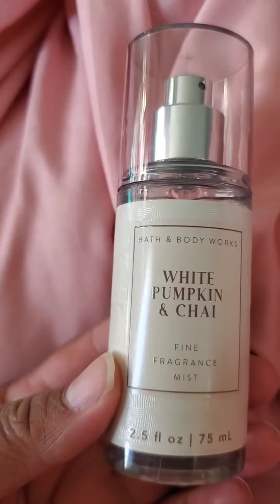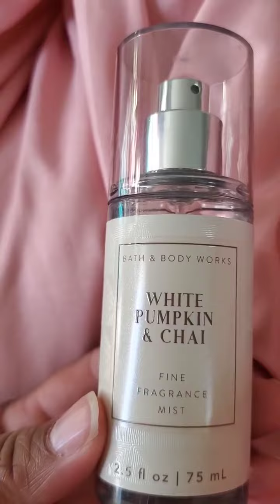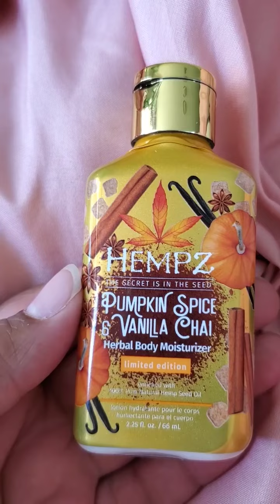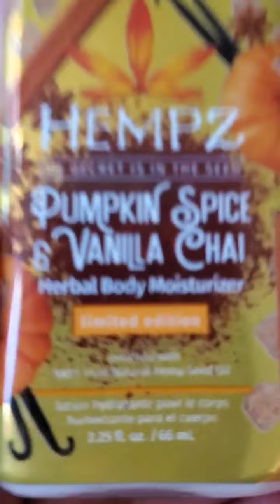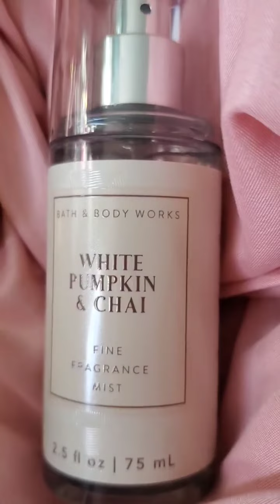White Pumpkin and Chai Body Spray & Hempz Pumpkin Spice and Vanilla Chai Lotion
In this review I talk about Bath and Body Works WhitePumpkin and Chai Body Spray, and Hempz Pumpkin Spice and Vanilla.